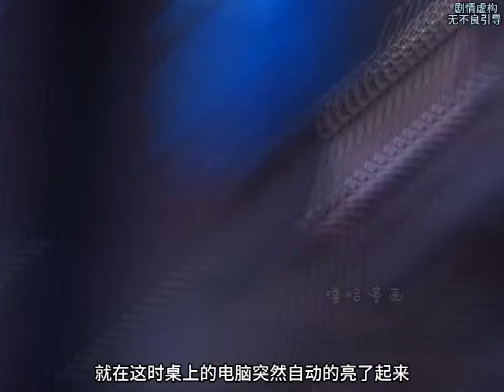《我竟成了异世界后宫的采集对象》第1至26集 次元壁破裂！秘笈、神装、灵兽降临，世界进入争霸时代！我想苟，但异界妹子却找上门来……采集我！肥猫解说漫